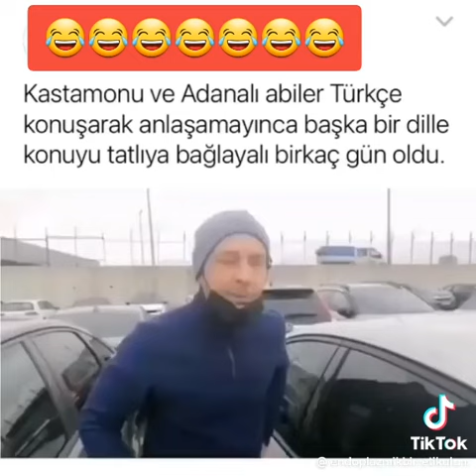Adanalı ve Kastamonlu abimiz 😁